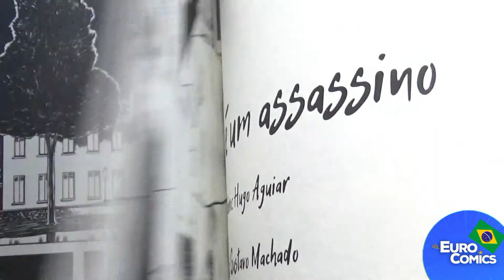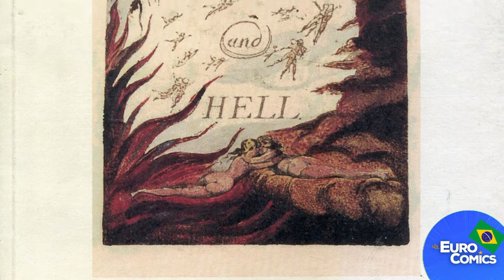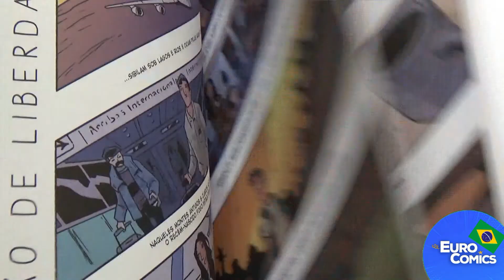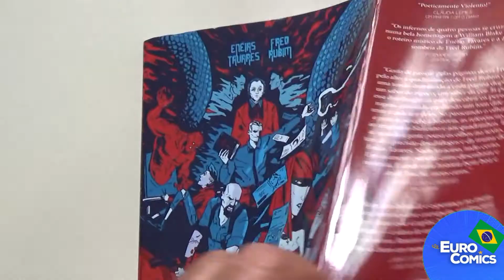O Matrimônio de Céu & Inferno (Part. de Enéias Tavares)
Hoje, tem quadrinho nacional no Eurocomics. É O Matrimônio de Céu & Inferno, inspirado na obra do poeta e pintor inglês William Blake. A HQ saiu pela Avec Editora e tem autoria de Enéias Tavares e Fred Rubim.